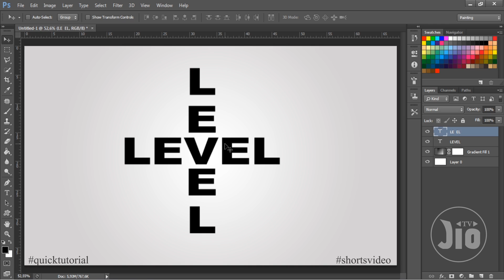MEMBUAT ORIENTASI TEKS KE BAWAH DENGAN PHOTOSHOP